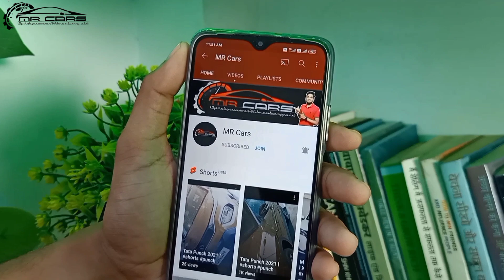Maruti Suzuki WagonR Cng Ownership review 2022 l WagonR cng Owner review in 2022 l MRCars